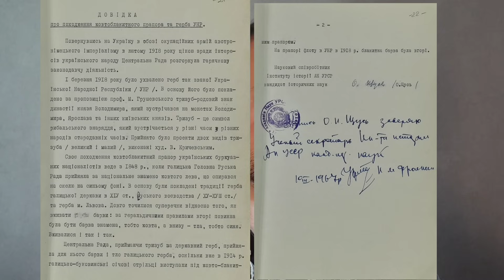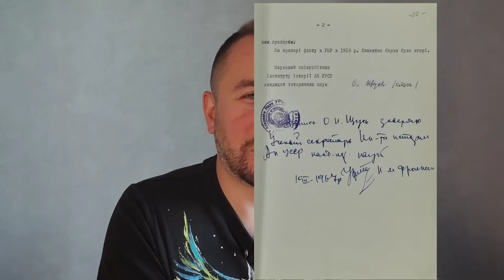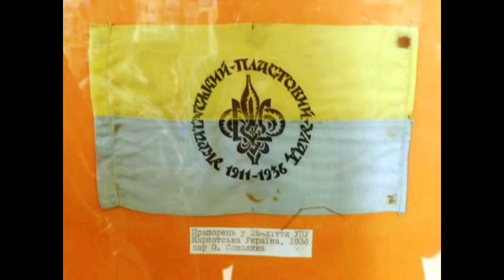Чому справжній Український Прапор - Жовто-блакитний?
Символи керують світом. Справжній Український Прапор з точки зору історичної, геральдичної та метафізичної - Жовто-блакитний!
Чому? Відповіді у відео.

Підтримати канал:
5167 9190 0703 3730 - ПУМБ
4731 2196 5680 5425 - Приватбанк